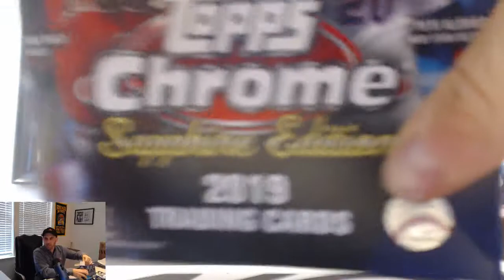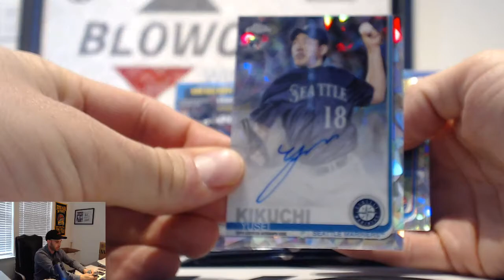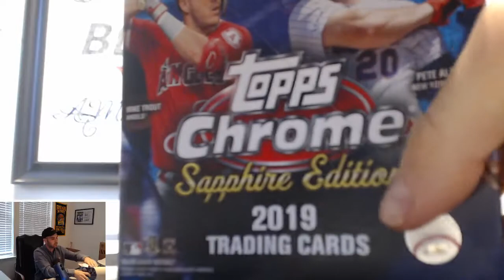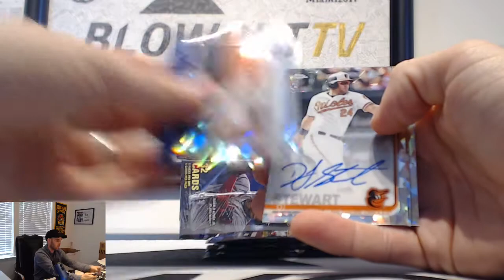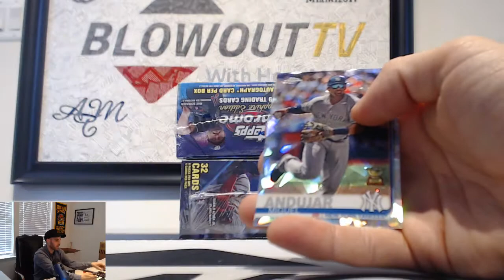Drew's 2019 Topps Chrome Sapphire Baseball 2 box break